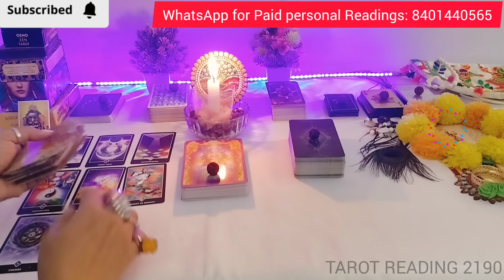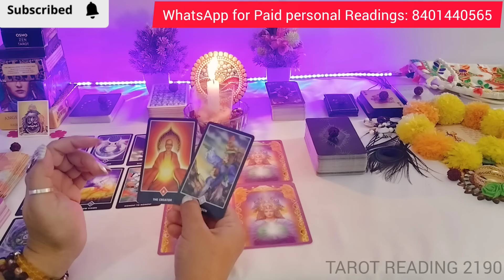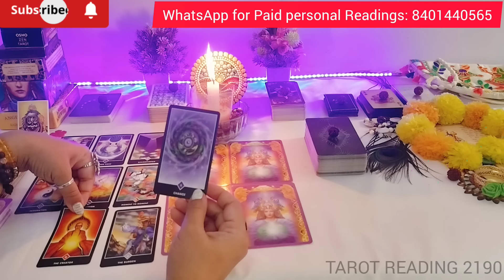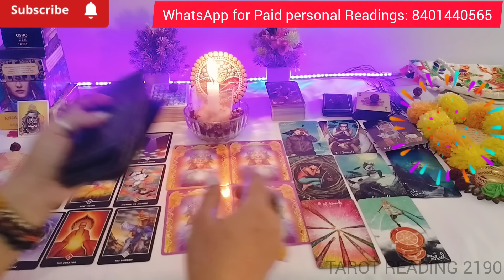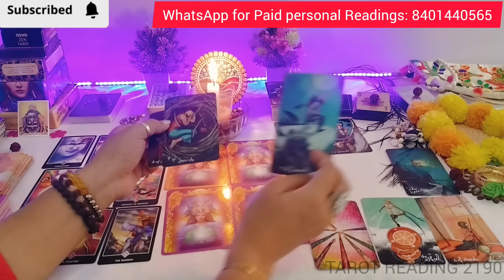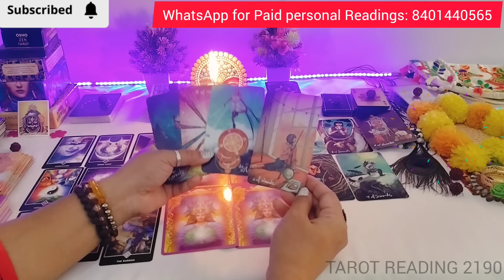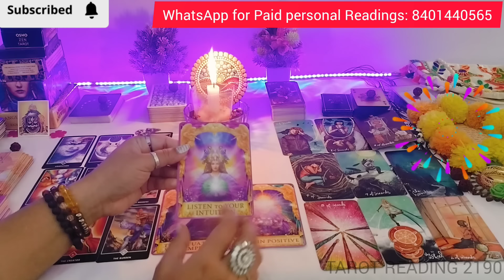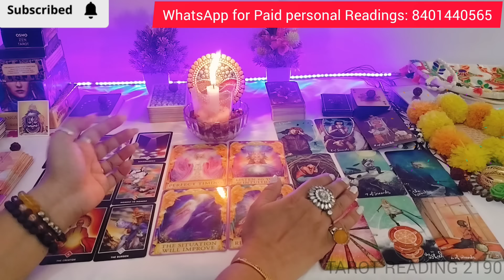ज़िद्दी पार्टनर भी घुटने पर आएगा 💯Third party karmic Reading secret 💔Current Feelings#tarot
घमंडी पार्टनर का टूटा घमंड ज़िद्दी पार्टनर भी घुटने पर आएगा 💯Third party karmic Reading 💔Current Feelings#tarot love THIRD PARTY KARMA TAROT READING ❤️TRUE FEELINGS😊NO CONTACT

YOUR QUERIES-
24 hours 💕 unki current true feelings
partner
current situation